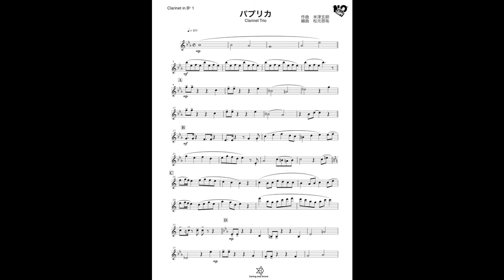パプリカ（米津玄師ver.) クラリネット３重奏 サンプル音源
その他、サックス、クラリネット 、フルート、ストリングスのアンサンブル楽譜、ジャズビックバンドなど多数の譜面を販売してます。